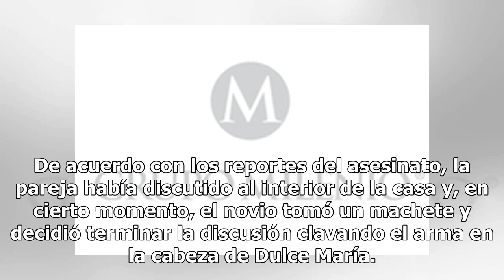Dulce María, la mujer que murió de un brutal machetazo en la cabeza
El día de ayer, un feminicidio sacudió a los habitantes de Torreón, Coahuila, pues en pleno centro de la ciudad una mujer fue asesinada por su pareja sentimental a machetazos. La joven, de 24 años, identificada como Dulce María Martínez, yacía muerta al interior de su domicilio ubicado en la avenida...